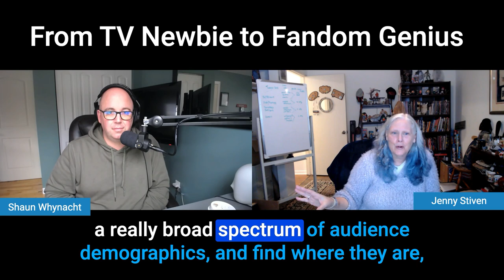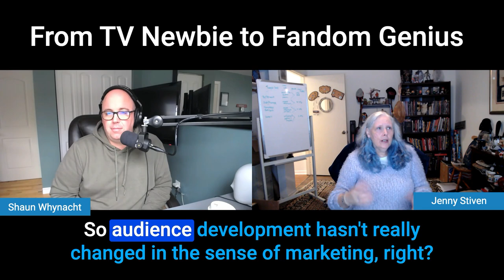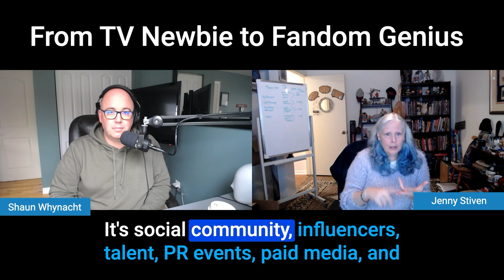From TV Newbie to Fandom Genius: Jenny's Secrets Revealed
I recently had the privilege of hosting Jenny Stiven, a distinguished digital strategist and consultant, on "The Content Amplification Podcast." Jenny shared her journey from TV production to becoming a leader in digital strategy and fan-based marketing. This article encapsulates her profound insights and experiences, providing valuable lessons for those navigating the digital marketing landscape.

Early Career and Transition into Digital:
Jenny’s career began in the bustling world of television production, where she quickly learned the ropes and embraced the challenges of the entertainment industry. Her pivotal moment came when she experimented with early digital editing tools and online platforms like CompuServe and Prodigy. This experience sparked her curiosity and led her to explore the burgeoning field of digital media.

Key Strategies in Digital Marketing and Fandom Engagement:
Jenny highlighted several strategies that have been instrumental in her success:

Curiosity and Continuous Learning: Staying curious and continuously seeking knowledge allowed Jenny to gain access to emerging tools and concepts, propelling her forward in her career.
Understanding Fandom: Jenny’s work at Fox, where she managed digital marketing for franchises like "Aliens" and "Predator," taught her the importance of understanding and engaging with fan communities. She stressed the significance of building genuine relationships with fans, rather than viewing them merely as customers.

Adaptation and Innovation: The digital landscape is ever-evolving. Jenny’s ability to adapt and innovate—whether through embracing new platforms or strategies—has been key to staying relevant and effective.

Challenges and Opportunities in the Modern Digital Arena:
The conversation also delved into the challenges and opportunities presented by modern digital platforms and technologies. Jenny discussed the critical role of AI in content creation and community management, emphasizing the need for transparency and ethical practices. She urged creators and marketers to be honest with their audiences about the use of automated tools to maintain trust and authenticity.

Implications for Small Businesses and Independent Creators:
For small businesses and independent creators, Jenny advised focusing on niche communities and leveraging organic social media growth. Understanding one's audience and gradually building a community can lead to sustainable engagement and loyalty. She encouraged small entities to invest in targeted social media strategies and to not shy away from the slow and steady approach to building fan bases.

Conclusion:
Jenny Stiven's insights remind us that in the digital age, the core principles of marketing—understanding your audience, engaging with them authentically, and continuously adapting—are more pertinent than ever. Whether you're a seasoned marketer or a budding content creator, integrating these principles with the latest digital tools and trends can set you on the path to success.

on LinkedIn | @jsstiven on X, IG & Threads | @geekwithgreyhair on TikTok